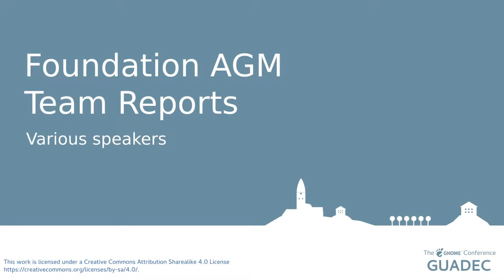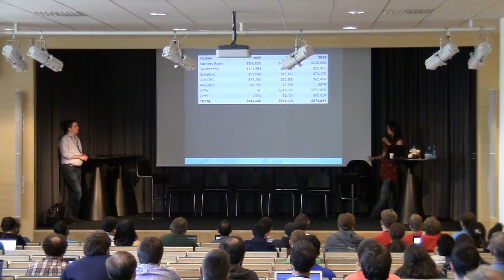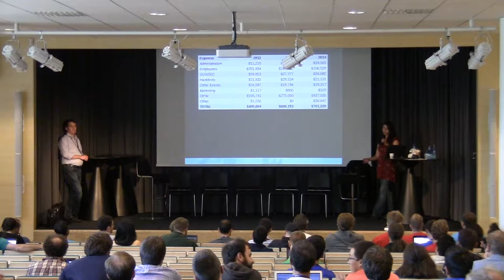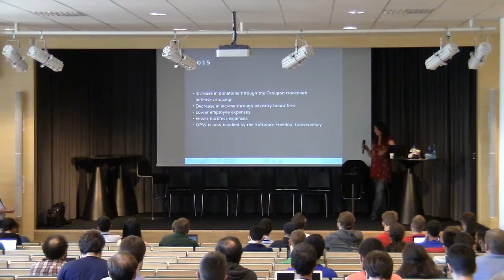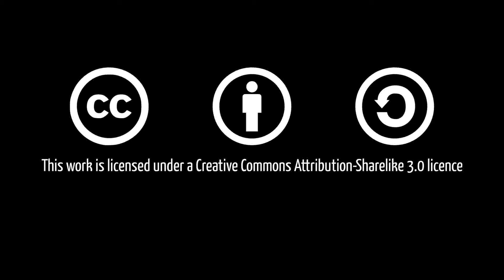Foundation AGM – Board Q&A and Discussion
Various speakers